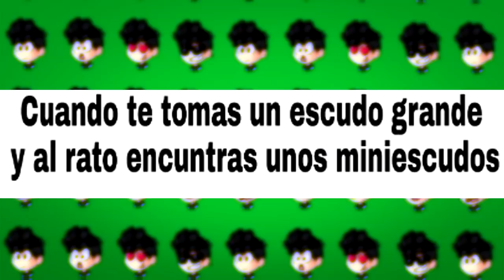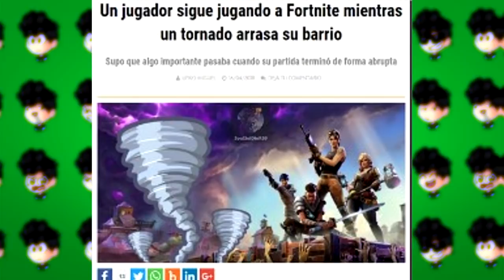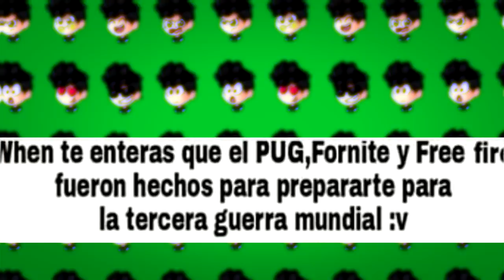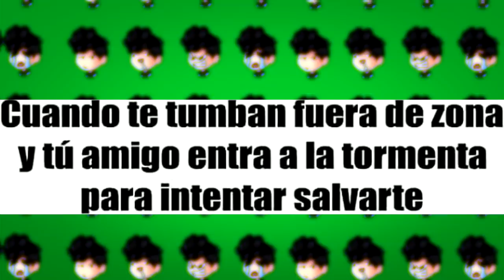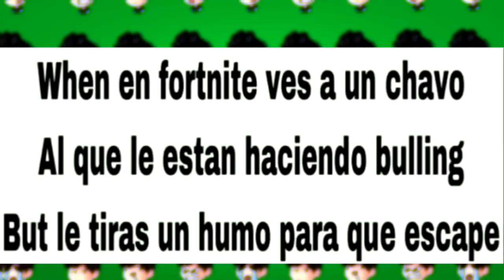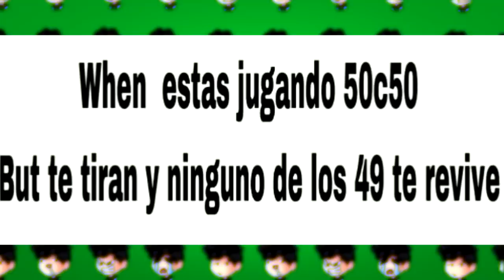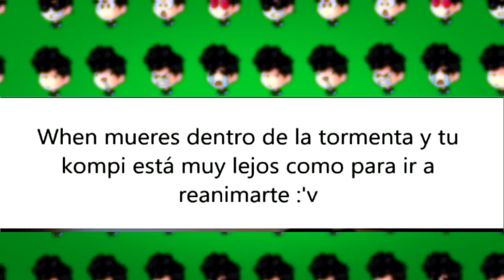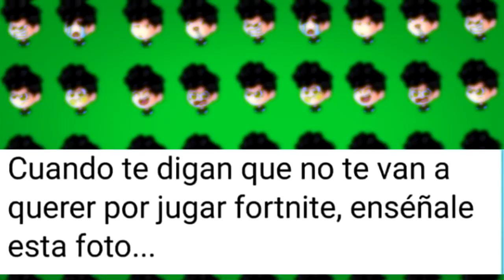MEMES DE FORTNITE #1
▓▓▓▒▒▒░░░ ABREME! ░░░▒▒▒▓▓▓

Los mejores memes de fortnite